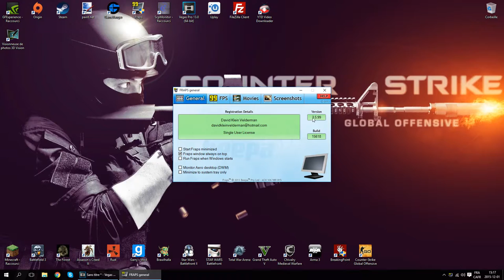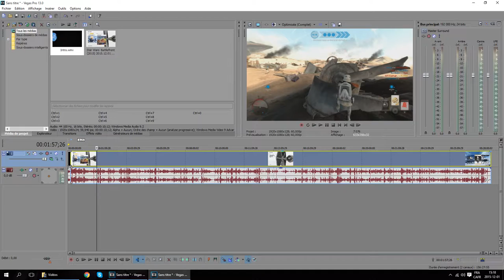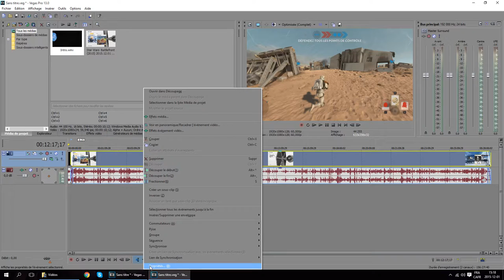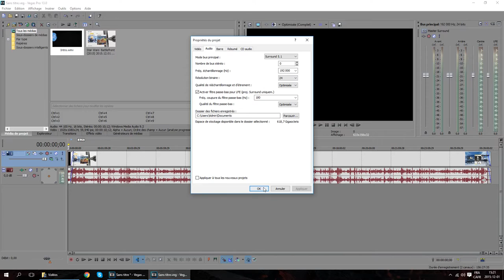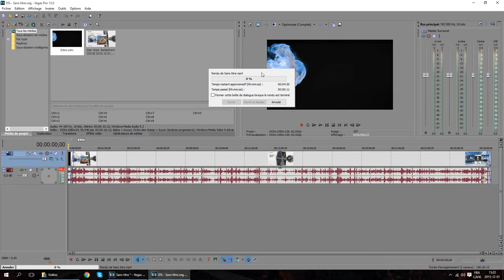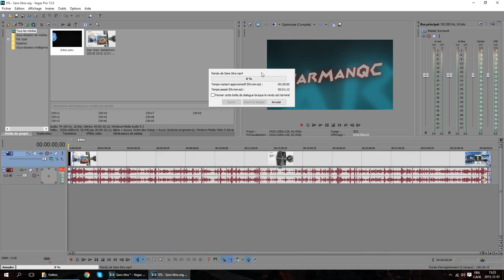TUTO - Meilleur qualité | Record et Rendu | Sony Vegas pro (2015)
Vidéo
Description: Un tutoriel bien utile les amis! Pour des question demander en commentaire!

Bon visionnage!
Chaîne
Ma chaîne:

Ma config:

Carte graphique: Asus GTX 970 OC
Processeur: Intel Core i5 4590K
RAM : Kingston HyperX 8Go
Carte mère: Asus Z97-K
Disque dur: WD Blue 1To
Power Supply: 600W
Système: Windows 10-64bits